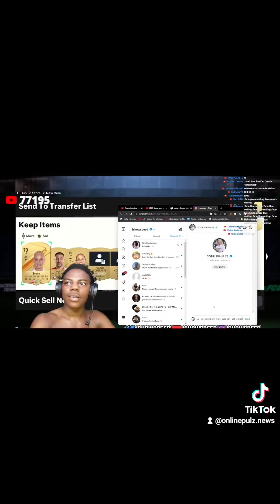Speed unpacks a girl on FIFA 24 and slids in her DM's